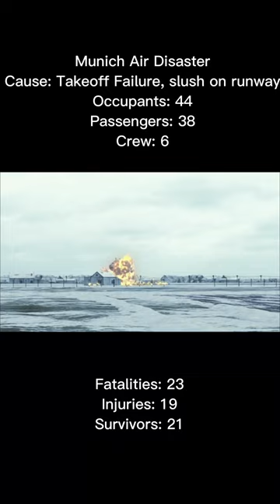Munich Air Disaster